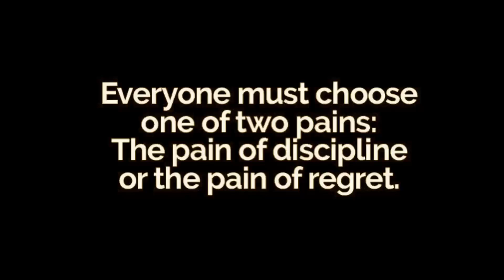CHOOSE YOUR PAIN (MOTIVATION)